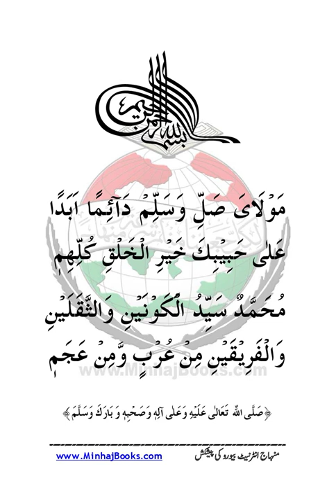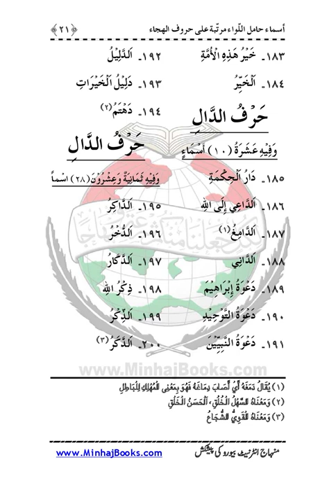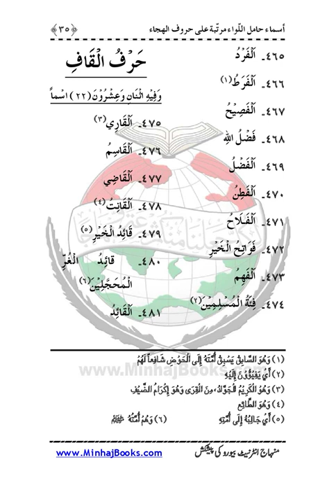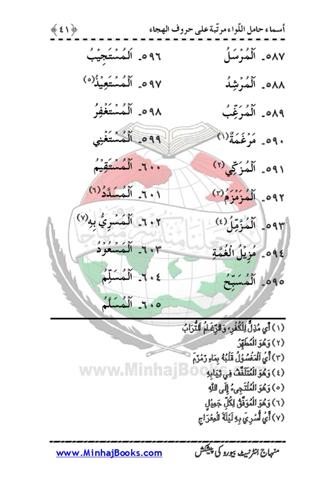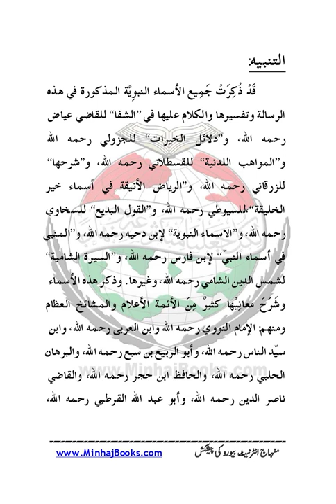Asma Hamil Liwa |Dr Muhammad Tahir ul Qadri| Minhaj ul Quran Book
SolutionsInQuranAsma Hamil Liwa

Quran Stories,
Islamic Stories,
Prophet Stories,
Prophet Muhammad,

EngineerMuhammadAliMirza
bilali habeşi
ilk ezan
bilali habeşi ezan
bilal ezan
film sahneleri

islamic video
true story
allah ho akbar
قران
قران كريم

Merciful Servant,
iLovUAllah,
Muhammad Allah
Ahmed, Giasuddin
Allah
Allah (hu) akbar
amal
Anno Hegirae
Armenian Genocide
Dome of the Rock
Eid al-Adha
Eid al-Fitr
faqir (fakir)
Hasbuna Allah

Quran Recitation,
Quran Sharif,
Quran Pak,
Quran Translation in Urdu,
Quran Lofi,

فری قرآن ایجوکیشن
EngineerMuhammadAliMirza(CompleteLecturesChannel)
EngineerMuhammadAliMirza - OfficialChannel